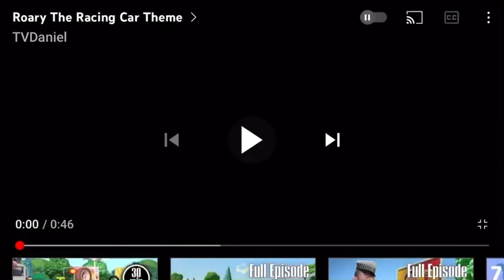Yes roary The Racing cat